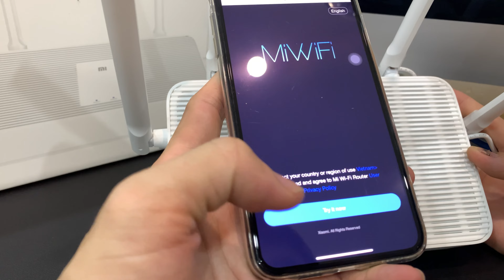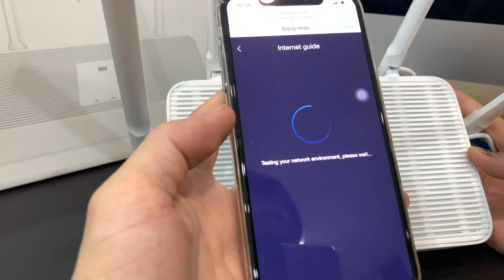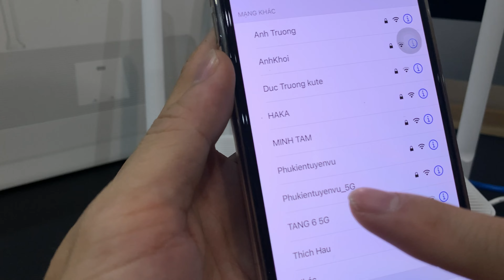ngày 22 tháng 3, 2022